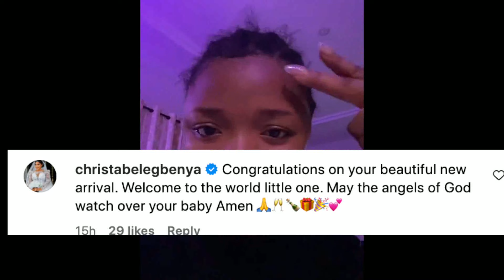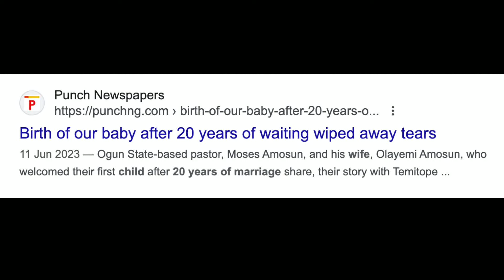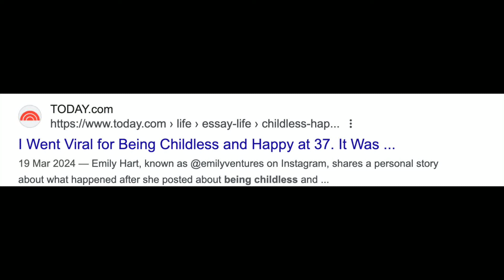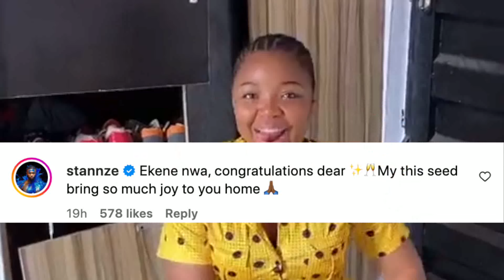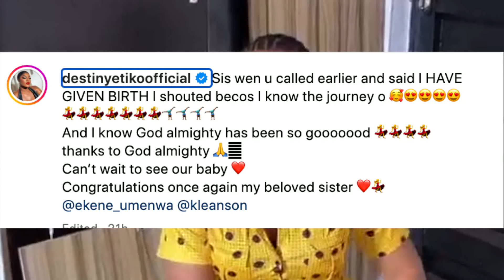Moses Bliss & Wife SH0CK Ekene Umenwa & Her New Baby In The Hospital